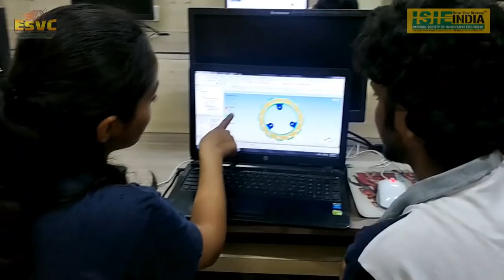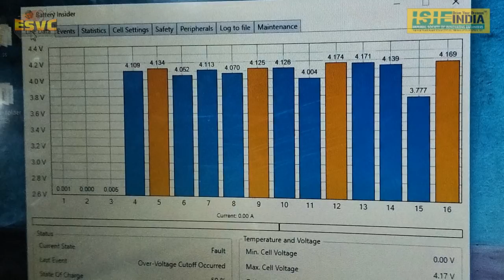ESVC19-A-11 TEAM SOLARIUM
Asia's Biggest Solar Car Event: Electric Solar Vehicle Championship-ESVC organized by the Imperial Society of Innovative Engineers-ISIEINDIA.
25th to 31st March 2019

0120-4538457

Electric Solar Vehicle Championship (ESVC) is Asia’s largest solar event which started by Imperial Society of Innovative Engineers (ISIE, An ISO 9001:2008 & Associate Member of FMSCI and SFI, National Youth Award Winner by Ministry of Youth Affairs, Recommended by Ministry of New and Renewable Energy, Govt of India) in year 2013. The basic objective is to raise awareness among the future generation of engineers about renewable energy resources and push them for development in this sector, all of this while making it fun for them. Hence, they are required to build a Solar-Electric vehicle to compete among themselves.
Vehicle build by student/Faculty/professional as per Adventure and professional class regulation must meet the strict specification of the Rulebook. The teams participating design and manufacture their vehicles which is ergonomically sound, dynamically stable, light in weight and solar-powered, along with all these they are fun to drive at the same time.

IMPERIAL SOCIETY OF INNOVATIVE ENGINEERS (ISIE): ISIEINDIA is the most popular and favorite E-mobility Motorsports, Education and Research Publication organization in India among engineering institutes and green energy research organization. ISIEINDIA become the epicenter of green energy concept development in India. We are motivating people (Engineers + Future Engineers) to work on New and Renewable Sources of Energy. We give the platform to new start-ups, Innovative ideas and to passionate people, who really want to contribute to society.

Imperial International Journal:
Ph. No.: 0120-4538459